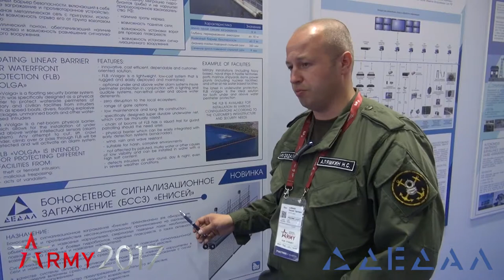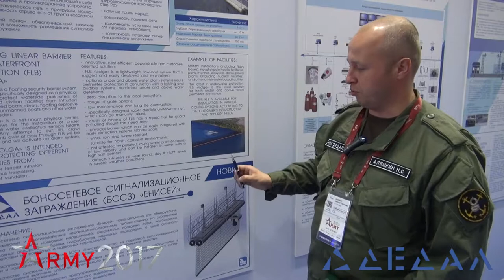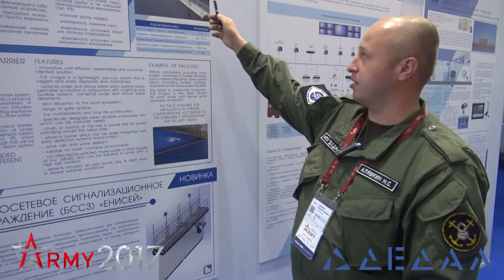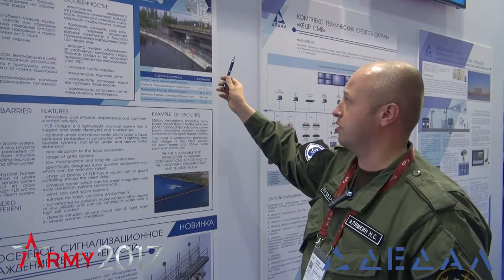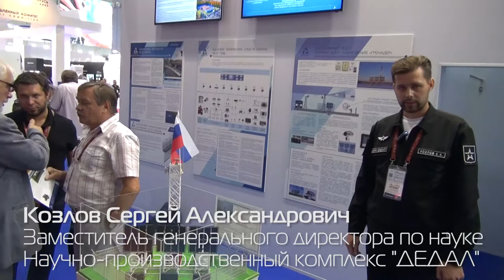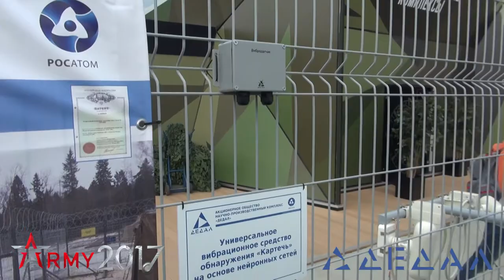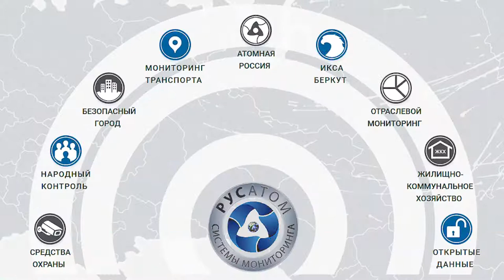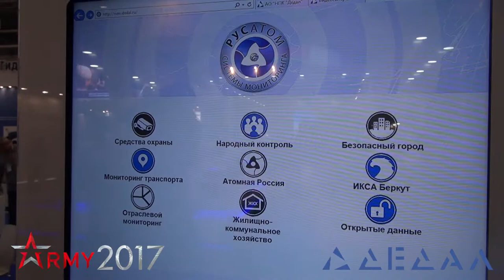НПК "ДЕДАЛ" на международном военно-техническом форуме "Армия-2017"